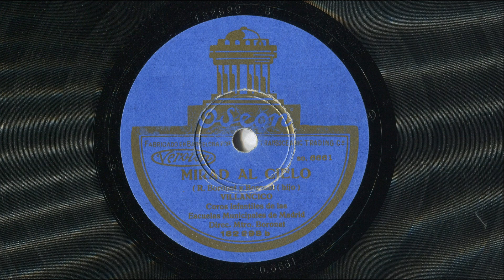Mirad al cielo (villancico) (Coros Infantiles Escuelas Municipales de Madrid. Dir.: Boronat) (1929?)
(Disco publicado, muy probablemente, en 1929. Leer razón más abajo)

- LETRA aproximada (Lyrics):

Mirad al cielo, pastores,
veréis la luz refulgente*
que se eleva ya en Oriente
con imperial majestad.

Mirad un ángel que viene
y con voz hermosa hiere
el silencio de la noche
con el siguiente cantar:

''En Belén ha nacido
un Niño rubio y blanco
como el lucero,
como el lucero.
Su carita es tan bella
y tan lindos sus ojos
como una estrella,
como una estrella.''

2.
La voz de aquella alegría
palpita en los corazones
de pastoras y pastores
al oír la novedad.

Contentos, con sus rebaños
hacia Belén van buscando,
entonando con dulzura
este hermoso [...]:

...entonando con dulzura
este hermoso [...]:

como el lucero,
como el lucero.
como una estrella,
como una estrella.''

(*) refulgente = 1. adj. Que emite resplandor.

- ''Mirad al cielo'' (R. Boronat y Boronat (hijo)) (villancico)

- Interpretan: Coros Infantiles de las Escuelas Municipales de Madrid (ESPAÑA), con acompañamiento de orquesta, zambomba y pájaros. Director: Maestro Boronat.

- Muy antiguo disco de pizarra ''Canta, ríe, bebe… – Mirad al cielo (Coros Infantiles de las Escuelas Municipales de Madrid. Direc. Mtro. Boronat)''

- Muy antiguo disco de pizarra (piedra, ''shellac'', goma laca), para gramófono, gramola, fonógrafo.

- 78 rpm (78 revoluciones por minuto, r.p.m.)

- Etiqueta central (galleta) de color azul y con las letras doradas.

- Edita: Odeon. Veroton.

- Referencias: SO. 6661 – 182.998 b

- Fabricado en Barcelona (ESPAÑA) por Transoceanic Trading Cº

- En el ''Suplemento Nº 12 a la Recopilación de Suplementos (Mayo 1928 a Febrero 1929), de Discos ODEON, de diciembre de 1929'', se indica en su última página (página 8):

''Esta Nochebuena no pueden faltar en su casa los clásicos y populares villancicos. Oiga Vd. los que esta marca tiene magníficamente impresionados por los Coros Infantiles de las Escuelas Municipales de Madrid''.

- Este disco, por otro lado y evidentemente, aparece en el Catálogo General de Discos ODEON de junio de 1931.

Pero cabe añadir que este disco NO aparece en el Catálogo General de Discos ODEON y FONOTIPIA de enero de 1927, en su sección de VILLANCICOS (página 34. Página 40 del documento pdf):

Lo siguiente puede leerse en la página 65 del Catálogo General de Discos ODEON de junio de 1931 (página 67 del documento pdf):

COROS INFANTILES DE LAS ESCUELAS MUNICIPALES DE MADRID
(Dirección: Mtro. Boronat). Con acomp. típico.
Azul 25 cm.

182.998 a. ''Canta, ríe, bebe''. R. Boronat y Boronat (hijo).
182.998 b. ''Mirad al Cielo''. R. Boronat y Boronat (hijo).